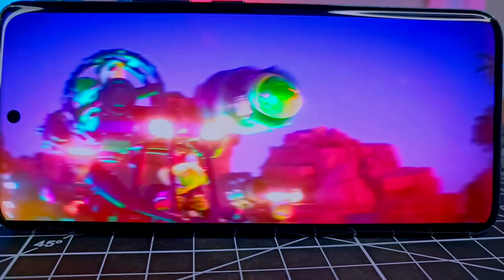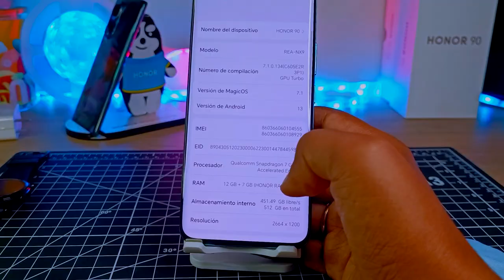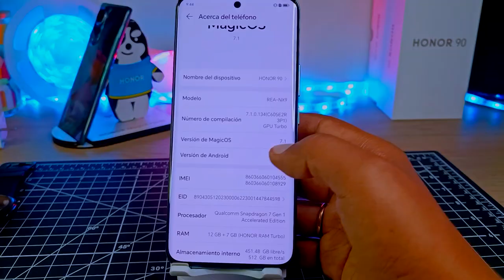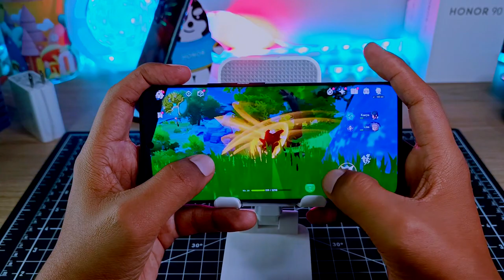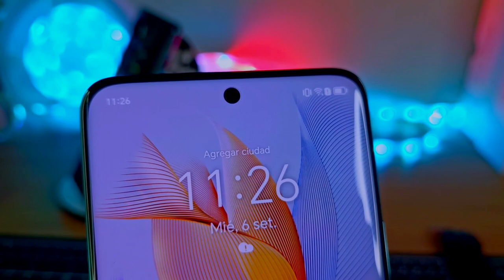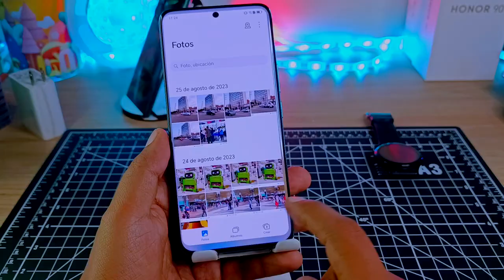Honor 90 Análisis y Experiencia de Usuario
En el canal Está presente el recientemente presentado Honor 90,
el Honor 90 viene con características que estoy seguro te van a llamar la atención, así que si quieres conocer al Honor 90 te invito a ver el video completo.